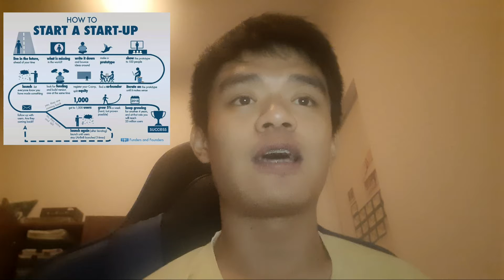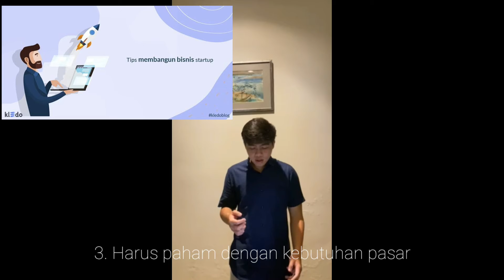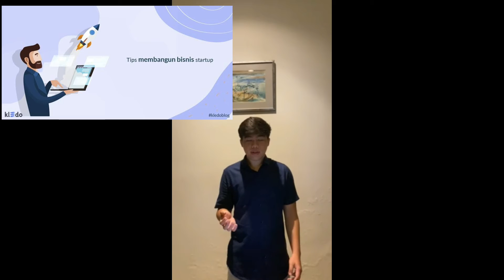START UP kelompok Bahasa Indonesia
kelompok Indonesis

Jacelyn Zerlina
Angeling Chai
Winnie Lie
Liu Jiu
Vincent Romeo
Regan Hernandes
Miko Kirenius